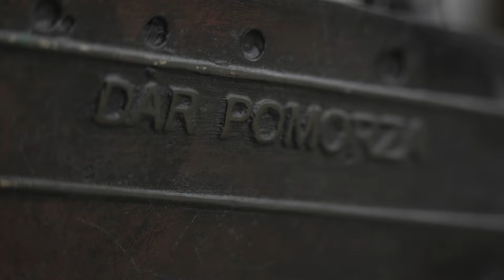Testujemy obiektyw Sigma S 150-600 mm f/5-6.3 DG DN OS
Seria Sports marki Sigma cieszy się dużą popularnością, a niedawno została poszerzona o obiektyw 150-600 mm z mocowaniem Sony E. Jak sprawdził się w naszych testach? Zobacz naszą recenzję!
Waga obiektywu to 2100g - dzięki @cezarymanuel9438

Obiektywy Sigma S 150-600 mm f/5-6.3 DG DN OS są dostępne pod tymi adresami: